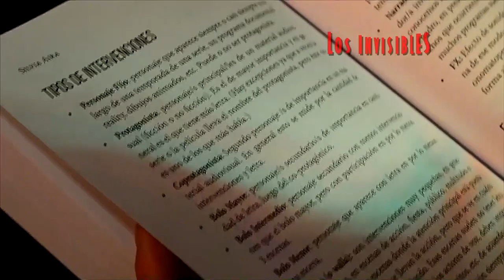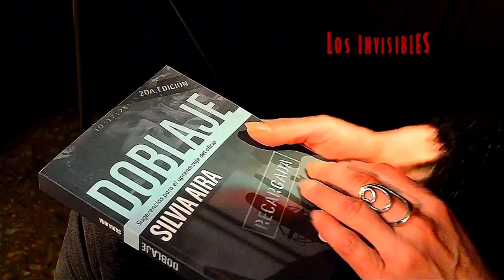DOBLAJE EN ARGENTINA- Libro "Sugerencias para el aprendizaje del oficio" De Silvia Aira.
-DOBLAJE- Sugerencias para el aprendizaje del oficio
De Silvia Aira.
Fragmento del 1er Documental de Doblaje en Argentina;
“LOS INVISIBLES”  La Magia del Doblaje.
Las técnicas ante el micrófono y algunas de las voces más famosas de personajes.Un mundo por descubrir.
Realizado por ESCARAMUSH PRODUCCIONES